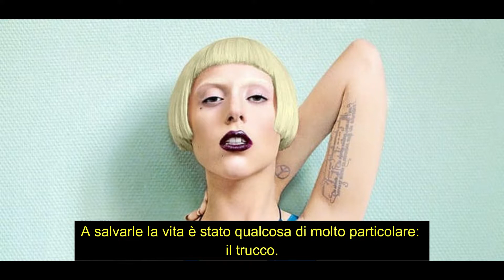Lady Gaga rivela: "Dopo A Star is Born sono crollata, mi ha salvato il make up"